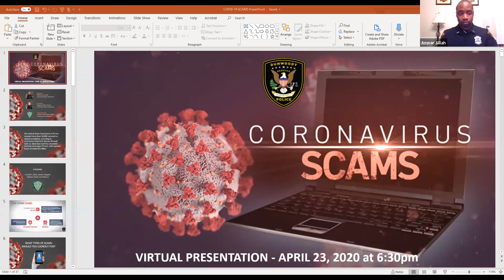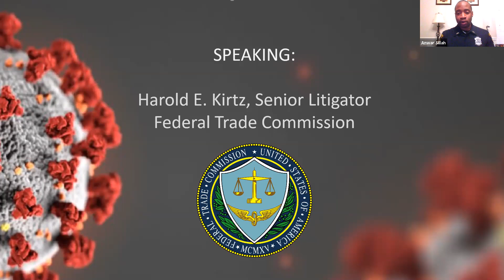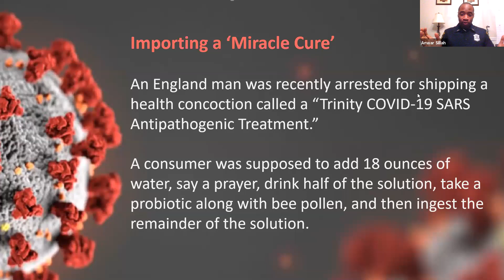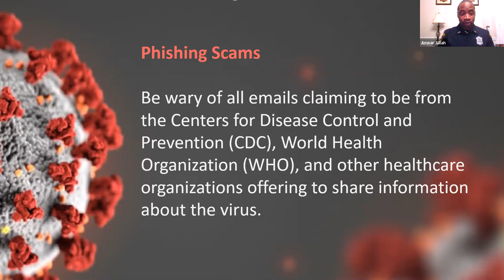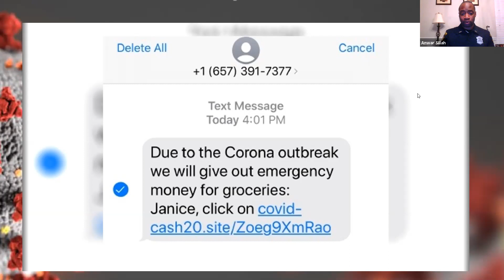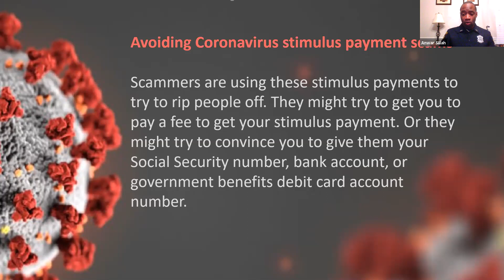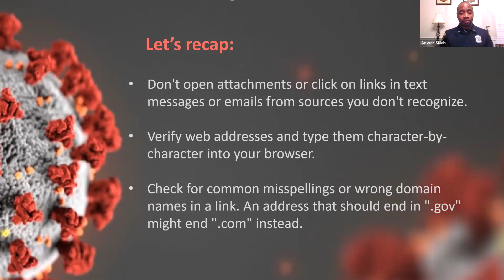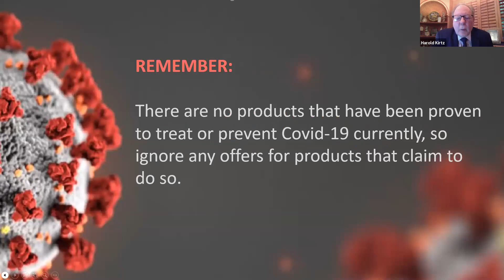Coronavirus Scams Virtual Presentation - 04/23/2020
The Federal Trade Commission (FTC) has received more than 18,000 coronavirus-related complaints from January through April 15. More than half the complaints involved some type of fraud, with reported losses of nearly $9 million.

Scams related to the Coronavirus are spreading as fast as the virus itself. In order to prevent this public health crisis from turning into a public safety crisis, it is important that we stay informed on the latest scams.

The Dunwoody Police Department will be hosting a virtual presentation on the latest COVID-19 scams and provide tips on how to avoid becoming a victim.